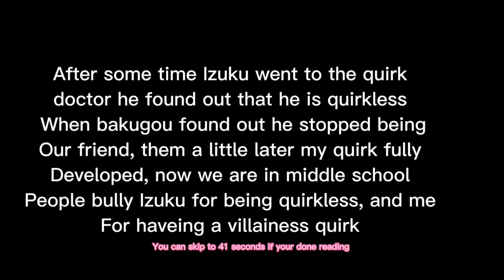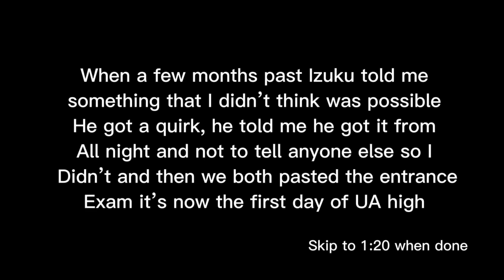If my oc was in mha//mha//gacha club//